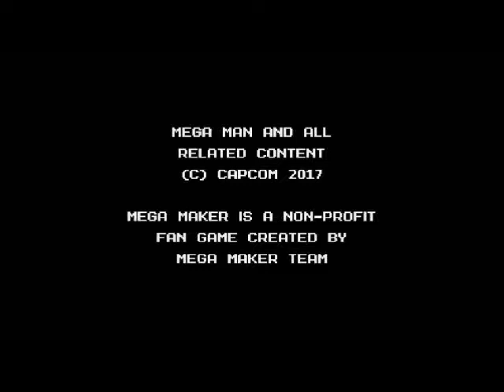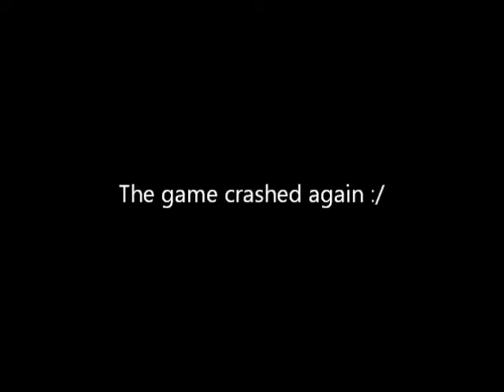Let's Play Mega Man Maker Part 35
Happy Cirno Day!
The developers of Mega Man Maker are Touhou fans, apparently.
September 9th is celebrated as "Cirno Day" in the Touhou fandom. Why? Because Cirno. 9. Moron. Baka. The Mega Man Maker team added a few things to the game referencing Cirno. Addressing the elephant in the room, they added a weapon based on Cirno's spell card, Freeze Sign "Perfect Freeze". Like how she uses it in her boss fight, you can hold down the attack button to rapidly spray a bunch of colorful danmaku projectiles, and release to freeze them in place. Also in the update, they added "Wily Stages Cirnosis". It appears to be an 8-bit mashup of the Wily Stages theme from Mega Man 5 with Cirno's theme, Beloved Tomboyish Daughter, from Touhou 6 ~ The Embodiment of Scarlet Devil. However, when the update first came out, the file for the song didn't download for no apparent reason when I updated the game. Whenever I tried to play it, the game would just crash. It wasn't until the Christmas special at the end of the series that I figured out why the song crashes the game, and I fixed it by just downloading a new copy of the game. Anyway, they also added the Croaker (Kerog) enemies from Mega Man 2. It's another Cirno reference, that she likes to pass time by freezing innocent frogs.

I spent the majority of the video showcasing Perfect Freeze's effectiveness against all of the game's bosses.